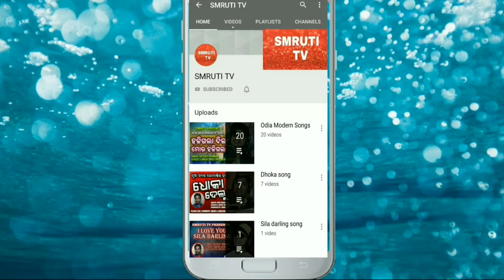ପର ଜନ୍ମର ପାଉଁଶ |Ashess of Rebirth|Shooting Set |Odia Short Film|Award Winning Film |Sukanta Mallick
SMRUTI TV PRESENTS

Director- Santoshsatyam, Story, screenplay, dialuge- Sukanta Charan Mallick, Producer- Smruti Ranjan Swain,Dop- Biswaprakash parida, Actors- Fakir mohanty, Smruti ranjan swain, sanjay mohanty, priyadarsini mohanty,suchit, bapi,